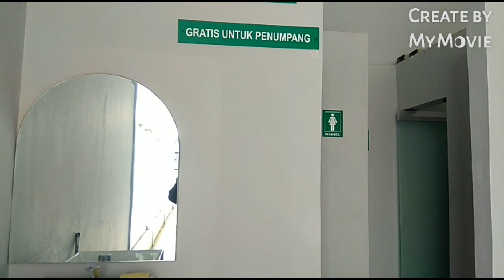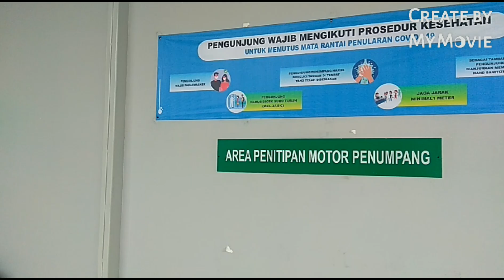Pol. Baru dari Bis BUDIMAN di Sukabumi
Divideo ini adalah Pol. Baru dari Bis BUDIMAN Sukabumi,,, Tempat Pol nya berada di Jln.Cibolang - Cisaat - Sukabumi - Jawa Barat,,, Jikalau ke arah Alun - Alun Cisaat yaitu sesudah Universitas Nusa Putra / SPBU Cibolang dan Sebelum RS. Betha Medika... Untuk Pemesanan Tiketnya juga bisa di pol BUDIMAN sukabumi langsung...
Fasilitas Yang ada di pol. Budiman Sukabumi ini yaitu : Tempat Sholat (Mushola),, Tempat Pemesanan Tiket,, Kursi dan Meja,, Air Minum dan Kopi Seduh,, Wastafel,, Toilet Pria dan wanita,, Dan Tempat Penitipan Motor penumpang...
Untuk penitipan motor tenang saja,, aman - aman aja,,karena ada Kru Agen BUDIMAN yang menginap disini,, Untuk Pemesanan Tiketnya Bisa online ataupun secara langsung ke agen resmi yaitu Pak Iwan Gunawan (Agen Resmi Bis BUDIMAN Sukabumi) dengan Nomor WhatsApp
Untuk pemberangkatannya dari pol BUDIMAN Sukabumi jam 12:30,, sementara dari Terminal Sukabumi jam 14:00... 😊🙏Ok Terimakasih Atas Perhatiannya Semoga Dapat Menambah Informasi Bagi Anda Seputar Bis Di Sukabumi...